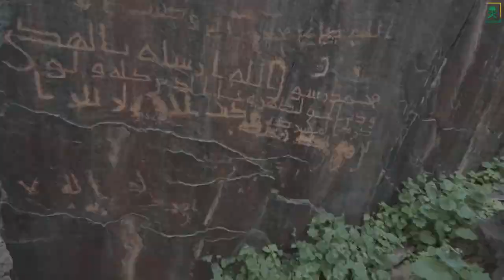قد لا تبدو بعض النقوش المتزاحمة على الصخور جميلة في منظرها،ولكنها تحمل دلالات تاريخية ورسومات معبرة